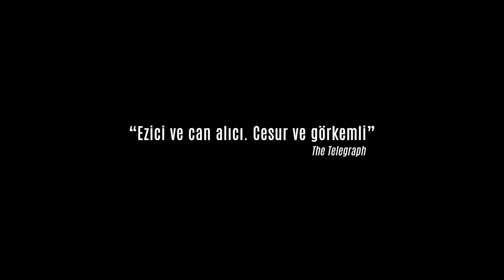İlgi Alanı | The Zone of Interest - 20 Haziran'da Ayvalık Açık Hava Film Geceleri'nde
Açık Hava Geceleri’nde 20 Haziran akşamı Jonathan Glazer’ın geçen yıl Cannes’da Jüri Büyük Ödülü dâhil 4 ödül kazanan, Oscar töreninde de En İyi Uluslararası Film ve En İyi Ses ödüllerinin sahibi olan filmi İlgi Alanı / The Zone of Interest gösterilecek.

Martin Amis’in aynı adı taşıyan romanından uyarlanan film; çiçekli geniş bahçeleri, seraları ve havuzlarında keyif süren Auschwitz kumandanı Rudolf Höss ve ailesinin üzerlerine ölüm külleri yağarken sürmekte olan sıradan gündelik yaşamlarını gözler önüne seriyor. Ailenin, ölüm kampının duvarlarına bakan evlerinde, tren rayları ile gaz odaları arasındaki lüks yaşamlarına filmin etkileyici ses tasarımı eşlik ediyor.

Jonathan Glazer, araştırma ve yapım süreci on yılı bulan İlgi Alanı ile kötülüğün sıradanlığına ve insan doğasının çelişkilerine dair alışılmadık ve ürkütücü bir bakış sunuyor.

📍Gösterimler her akşam 21:30’da Ayvalık Belediyesi Yeni Binası’nın bahçesinde gerçekleşecek. Filmlere, Kurukahveci Mehmet Efendi nin ikramlarının ve Ayvalık’ın eşsiz manzarasının eşlik edeceği Açık Hava Film Geceleri’nde buluşalım!

🎟️ Biletler 1-14 Haziran tarihleri arasında Biletix.com üzerinden indirimli ön satışta olacak, 15-23 Haziran tarihleri arasında ise hem Biletix.com üzerinden hem de gösterim öncesi Ayvalık Belediyesi Yeni Binası bahçesinde kurulacak gişeden alınabilecek.

İLGİ ALANI | THE ZONE OF INTEREST

YÖNETMEN
Jonathan Glazer

OYUNCULAR
Sandra Hüller, Christian Friedel, Ralph Herforth, Luis Noah Witte

2023 | Renkli | 105’ | Almanca, Lehçe, Yidiş; Türkçe altyazılı | İngiltere, Polonya, ABD

Yaş sınırı: 13+